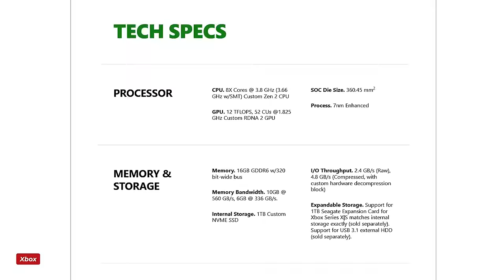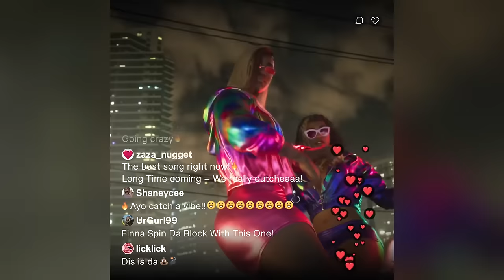Dragon’s Dogma 2 is a Big Awesome Open-World Game That’s Full of Surprises - Beyond 840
There’s plenty to talk about this week! The leaked PlayStation 5 Pro specs have Max and Brian speculating about who exactly needs a mid-century modern mid-generation refresh, aside from people who want the best possible console experience for Grand Theft Auto 6. Mostly, though, the thing we’re most excited to talk about is Dragon’s Dogma 2. Reviews are out, and the consensus is this new chapter improves upon what made the first game great, but what does that mean for people who didn’t play the original when it came out in 2012?

Capcom’s long-awaited sequel to the cult-classic action RPG might have a lot in common with FromSoftware’s Dark Souls and Elden Ring games, but the moment-to-moment gameplay is extremely different, largely in part to more more of an emphasis on unpredictable emergent moments, chaotic battles, and wacky antics thanks to the unique pawn system. Meanwhile, Brian played through Alone In The Dark, the reimagining of the survival-horror classic, and while it falls short of the experience provided by Capcom’s excellent Resident Evil remakes, it’s still a good time for anyone who prefers puzzle solving in a spooky house to just shooting monsters in the head.